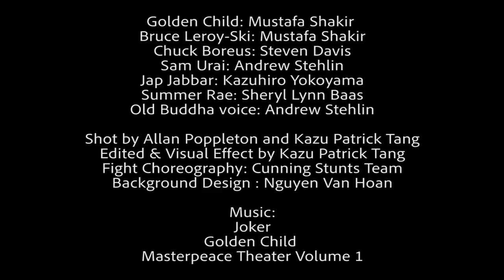Mustafa Shakir - The Golden Child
Hip Hop, Mash Up, Golden Age, Kung Fu, Lyrics, and Classic Movies.
Produced By: Goldfingz (Suicide Squad Music)